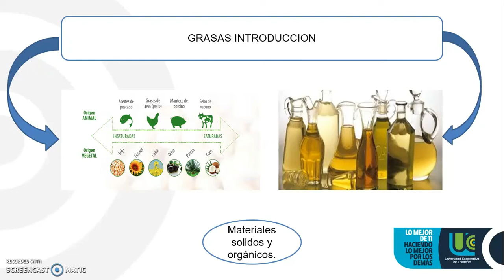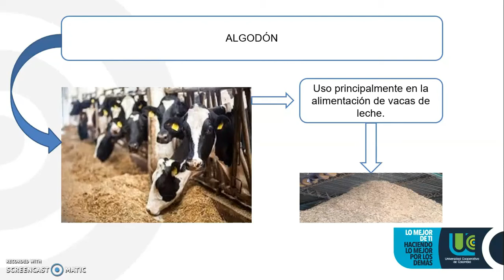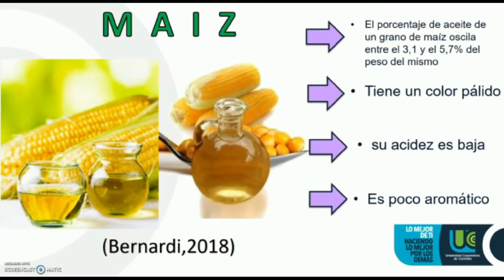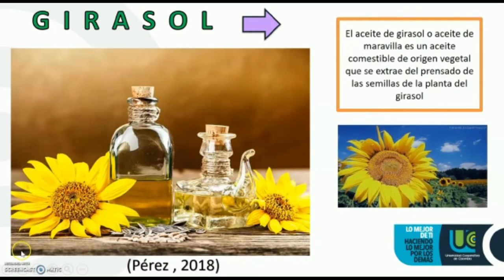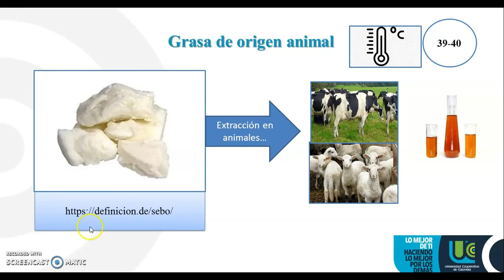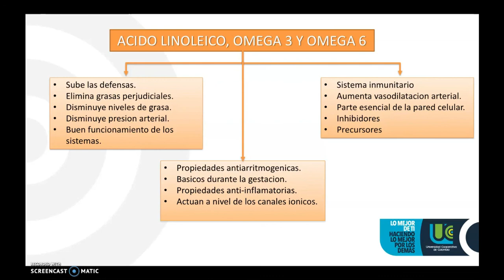Materias primas energeticas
Hablaremos acerca de cada una de las materias primas energeticas y su incidencia en los animales.